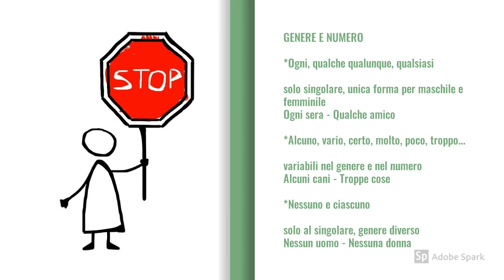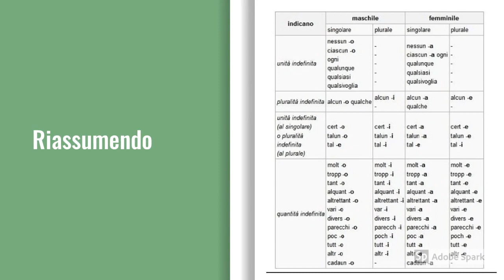AGGETTIVI INDEFINITI IN DUE MINUTI! - classe I media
Un breve video per introdurre, presentare e ripassare gli aggettivi indefiniti.
Potete trovare La scuola tartalenta anche qui (Instagram)